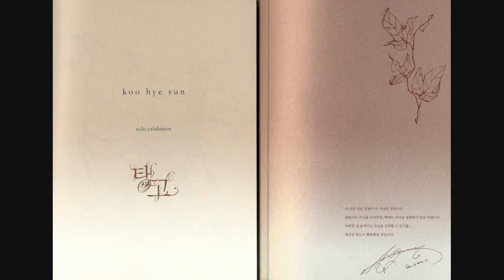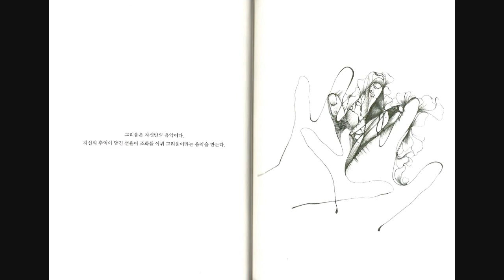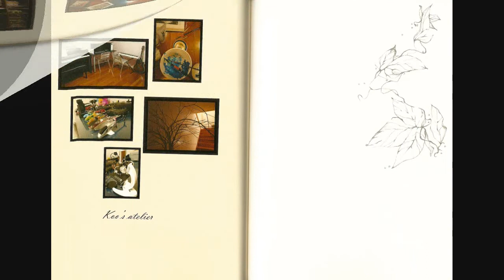Goo Hye Sun Solo Exhibition (Pamphlet)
Goo Hye Sun Solo Exhibition